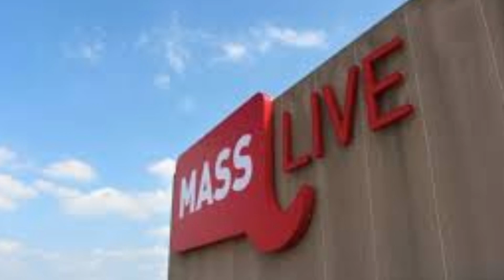💵 REDSOX NEWS, BASEBALL DEADLINE, BOSTONREDSOXNEWS NEGOTIATIONS,DODGERS,ATLANTA BRAVES,MLB DEADLINE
Hello fans, welcome to the BOSTON RED SOX DAILY NEWS channel, for more videos and comments  visit 👇 @Bostonredsoxdailynews

 description :
Alright fans, hot news, The Red Sox are facing major decisions regarding their roster ahead of the MLB trade deadline of August 1st.  They have some players to sell, and outfielder Adam Duvall is one of the possible targets for trade.  According to MassLive's Sean McAdam, the Braves have expressed interest in a meeting with Duvall.  If the Red Sox traded him to the Atlanta Braves, it would be the third time he was traded to that team in his career.
 Duvall is playing on a one-year, $7 million contract that he signed in the offseason.  He started well but suffered an injury to his left wrist and has since had less playing time due to the emergence of Jarren Duran.  However, he has expressed his desire to stay with the Red Sox and help the team reach the postseason, as they are just two games behind the last American League wild card berth.
 Despite the Braves' interest, it's unclear if the Boston Red Sox are interested in trading Duvall.
 Due to the relatively low remainder of his contract (just $2.3 million for the remainder of the season), Duvall is an attractive commercial commodity, and Boston could be looking to acquire a starting pitcher or bolster the bullpen in exchange for the outfielder.
 Duvall has been traded three times during previous trading timeframes, so he has experience handling this situation.  He mentioned that it's not easy having to move and start over several times, but he's trying to stay mentally focused on the present moment.
 In addition to Duvall, another player who could be on the Red Sox's trading list is utility Kiké Hernández, who has struggled both offensively and defensively this season.  There is speculation that the Dodgers are interested in acquiring a right-handed hitter, and Hernández's name has emerged as a possible trade.
 In short, the Red Sox have some important decisions to make regarding their players ahead of the MLB trade deadline, and players Adam Duvall and Kiké Hernández are potential trade targets for the Braves and Dodgers, respectively.

BOSTONREDSOX-FULLGAME-  SPRING TRAINING-REDSOX ALL-ACCESS 2023 HIGHLIGHTS -REDSOX NEWS-MBL
BASEBALL-REDSOX -THE RED SOX